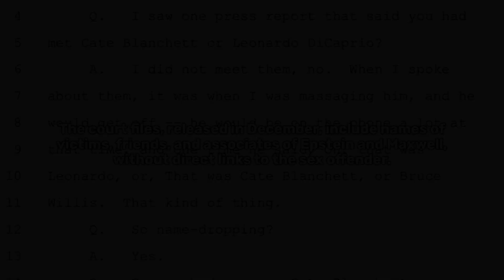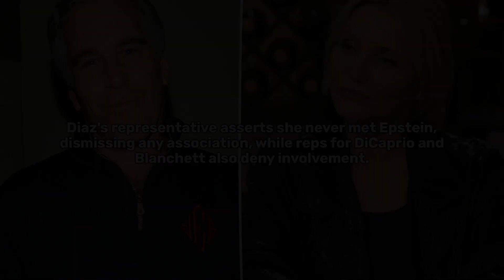Why DiCaprio, Diaz, Blanchett & More Are In Epstein Files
Legal documents tied to Jeffrey Epstein's case mention film stars, including Cate Blanchett, Leonardo DiCaprio, and Cameron Diaz.
All three actors deny any personal involvement with Epstein.
Denials are issued by Blanchett, DiCaprio, and Diaz, whose names appear once in documents during a witness's denial of meeting them.
The court files, released in December, include names of victims, friends, and associates of Epstein and Maxwell, without direct links to the sex offender.
Blanchett and DiCaprio's names are cited in a witness statement referring to a false press report.
Other stars mentioned include Kevin Spacey, Bruce Willis, and George Lucas, with no implication of wrongdoing.
Epstein accuser Johanna Sjoberg clarifies that Epstein mentioned celebrities while she massaged him but denies meeting them.
Sjoberg confirms Epstein was "name-dropping" celebrities like Blanchett, DiCaprio, Diaz, Willis, and Lucas.
No accusations or wrongdoing are associated with Blanchett, DiCaprio, Diaz, Spacey, Willis, or Lucas regarding Epstein's abuse.
Diaz's representative asserts she never met Epstein, dismissing any association, while reps for DiCaprio and Blanchett also deny involvement.
Epstein, a billionaire linked to celebrities and politicians, faced charges in 2005 and served 13 months in jail before his 2019 suicide awaiting new charges.
Legal documents contextualize passive mentions of celebrities in Epstein's case, emphasizing they are not suspects, clarifying on X/Twitter.
Representatives for DiCaprio and Blanchett also deny any involvement with the convicted sex offender.
Epstein's history involves associating with celebrities, politicians, and billionaires, arrested initially in 2005 for paying a minor for sex.
Prosecutors allowed Epstein to plead guilty in 2008, serving 13 months before his 2019 suicide while facing new sex-trafficking charges.